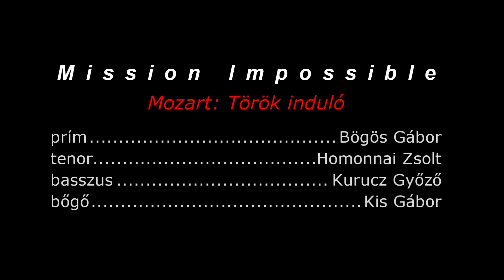Mission Impossible/Török induló | Debreceni Citerazenekar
Arr. by/Átirat: Debreceni Citerazenekar
Mission Impossible (main theme) + Mozart: Török induló ☪️
A felvétel 2023. aug. 31-én készült Debrecenben.
Zoom H2N + Samsung mobil
Panasonic FZ2000
Tom Cruise ezúttal Törökországban kalandozik, de csak velünk tudja sikeresen véghez vinni ezt a lehetetlen nyárvégi küldetést. Öveket tessék bekapcsolni, fantát bekészíteni! Kezdődhet a zenei hullámvasút! 😁
Jó iskolakezdést és nyárias szeptembert kívánunk!
A zenekar tagjai jobb alsó sarokból felfelé haladva:
- Kis Gábor (bőgő)
- Kurucz Győző (basszus)
-Bögös Gábor (prím; a zenekar vezetője)
- Homonnai Zsolt (tenor)
Bögös Gábor: 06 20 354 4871